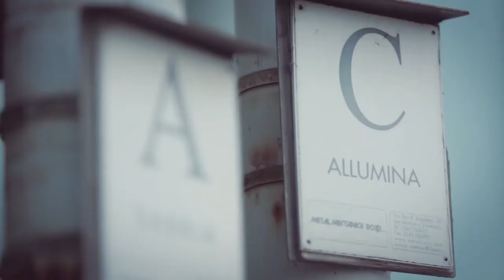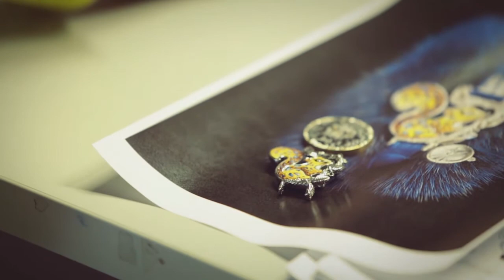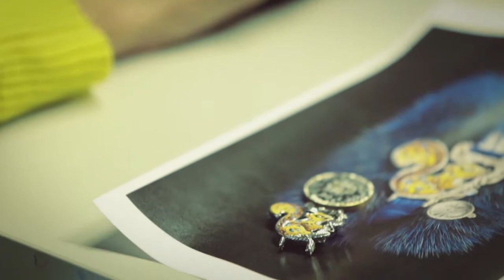La storia di Sicis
SICIS